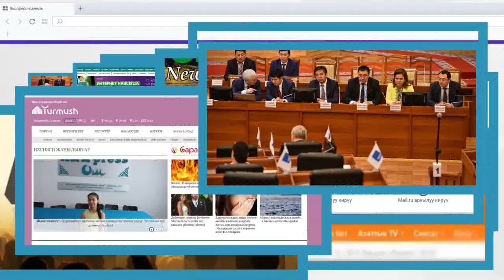Темир Сариев СОНУН бийлейт экен | Темир Сариев зажигает | Элдик Роликтер